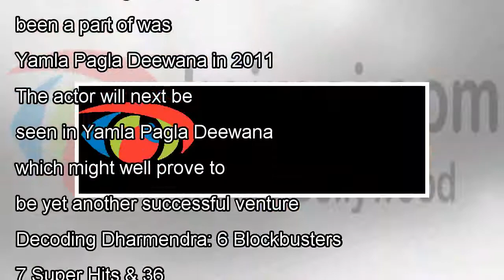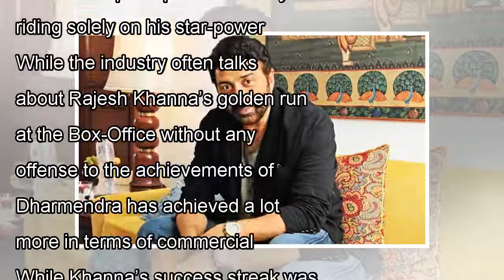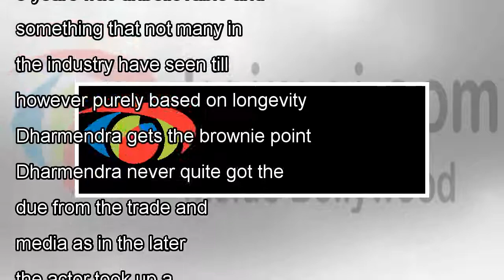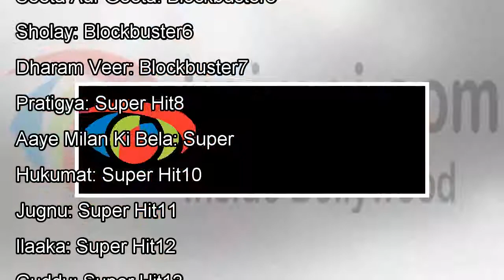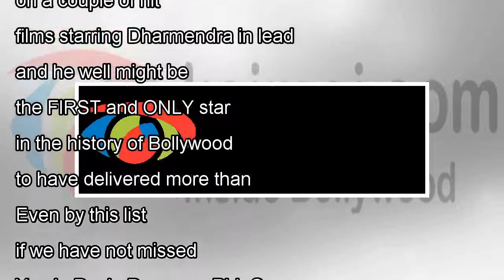๖ۣۜNew Decoding Dharmendra: 6 Blockbusters, 7 Super Hits & 36 Hits Defines The He-Man Of Bollywood!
๖ۣۜNew Decoding Dharmendra: 6 Blockbusters, 7 Super Hits & 36 Hits Defines The He-Man Of Bollywood!
Arjun Hingorani introduced the He-Man of Bollywood, Dharmendra with Dil Bhi Tera Hum Bhi Tere in 1960. Upon the release of the film, no one ever thought that the good-looking lead actor of the film wi...